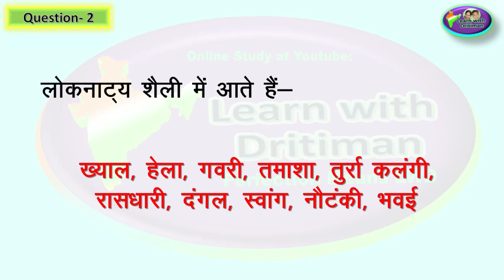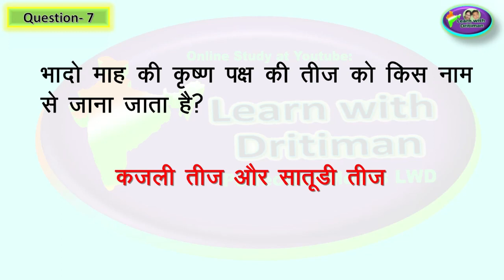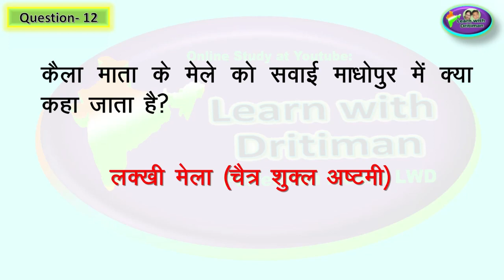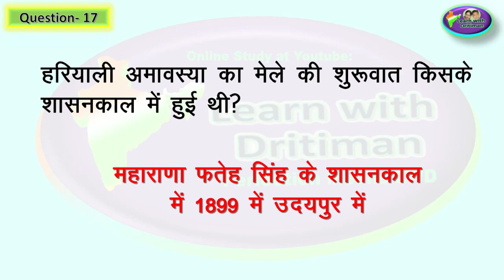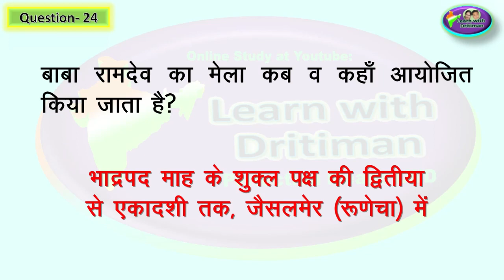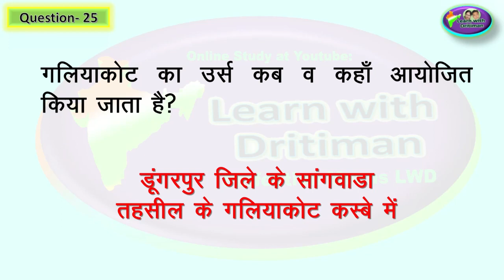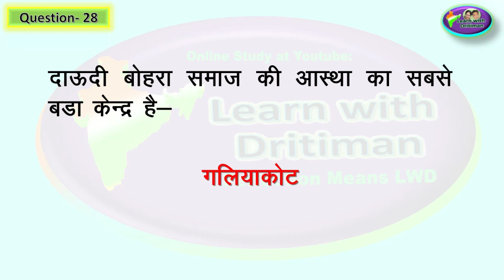rajasthan gk/ हमारा राजस्थान -class -6 ch-10 प्रश्न -उत्तर NCERT / NCERT इतिहास / Anu jadoun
rpsclatestupdateराजस्थान gk
Ncert_history_class _6